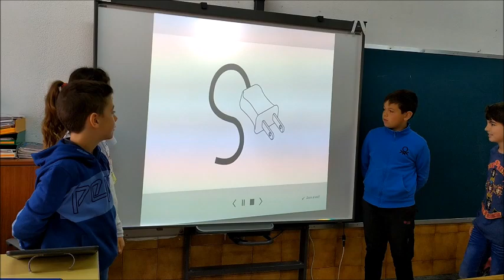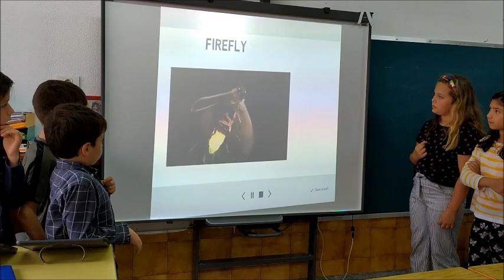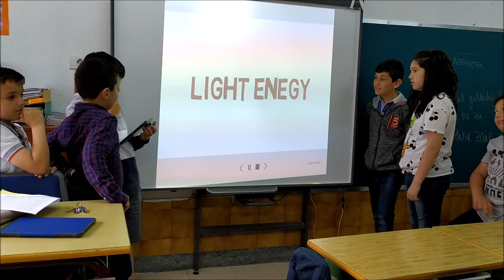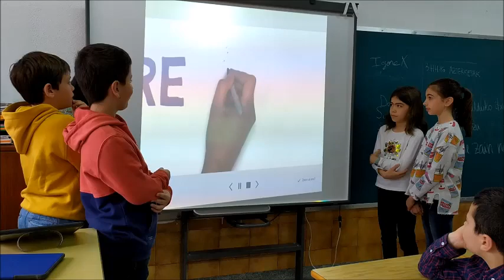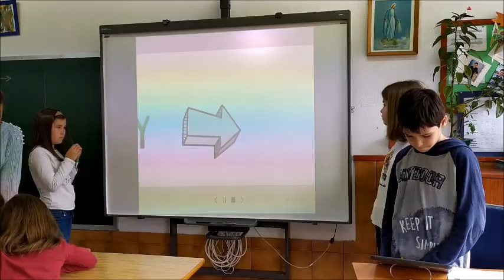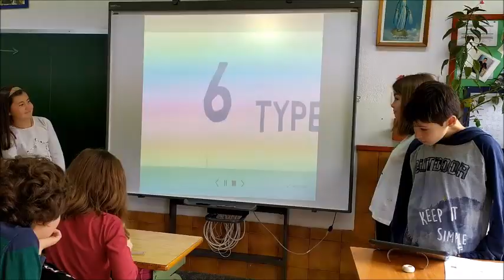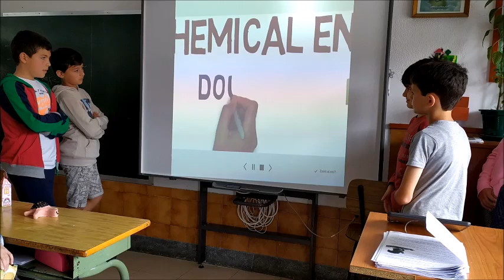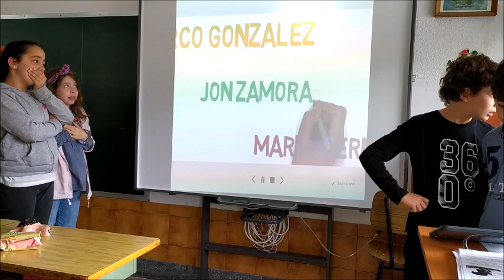Science Project 4th Grade - Types of energy